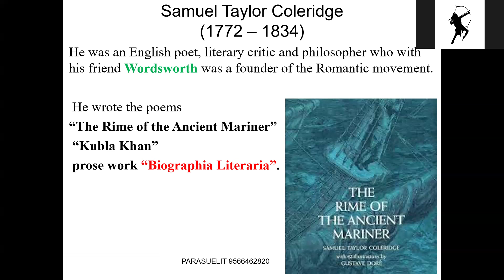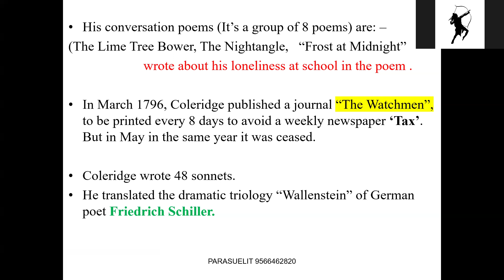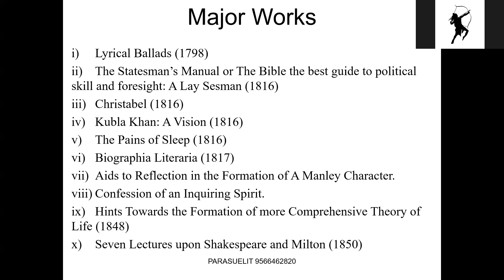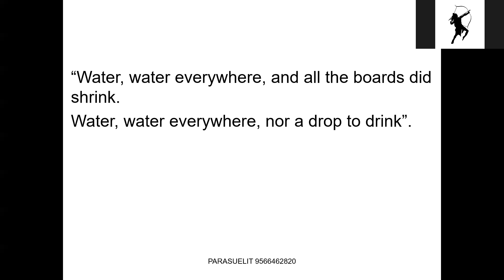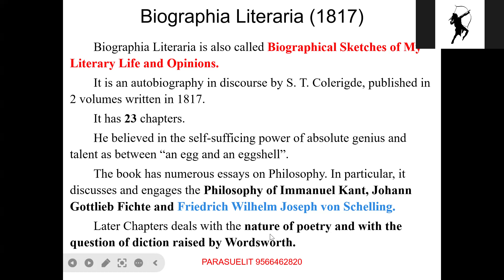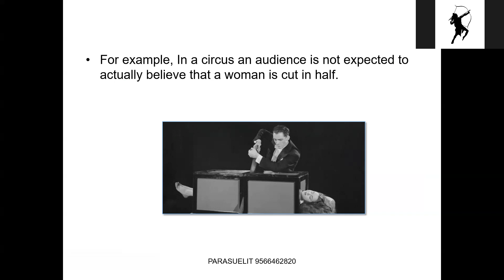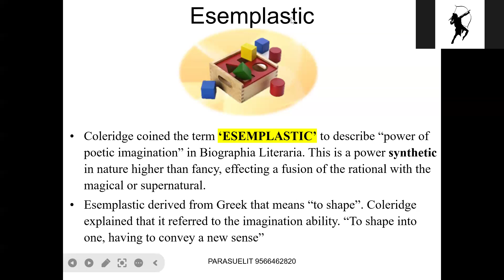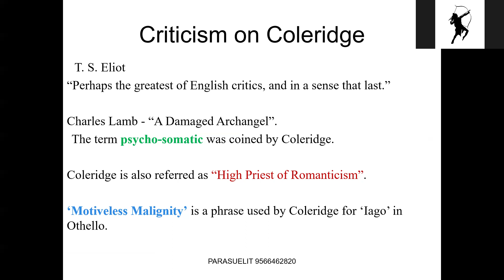TN SET - ENGLISH - DAY 36 - Age of Romanticism - S.T.Coleridge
Dear Aspirants, this is the Day 36 class TNSET -English 2024.
If you need to follow the classes please complete the previous classes

Prepare well.

ageofromanticismintamil#ageofromanticism#indianwritinginenglish#iwe#parasuelit#tnset2024tnsetenglish#ugcnetenglish#AssistantProfessor#TRB#AssistantProfessorVacancy#AssistantProfessorVacancy2024#pgtrb_tamil#pgtrb#pgtrbtamil#collegetrb_class